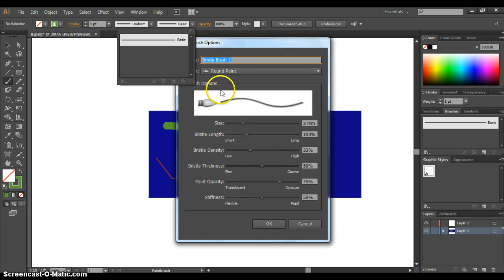Paintbrush Tool (disabled) not working in Illustator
This short tutorial shows how to enable paintbrush tool on Illustrator when disabled